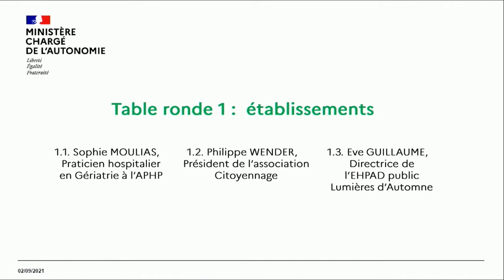Table ronde - Éthique, grand âge et établissements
Sophie Moulias
Praticien  hospitalier en Gériatrie à l’APHP

Philippe Wender
Président de l’association Citoyennage

Eve Guillaume
Directrice de l’EHPAD public Lumières d’Automne

Captation de la remise de la Charte « Éthique et Accompagnement du Grand Âge » sous le haut patronage du ministère chargé de l’autonomie. Charte remise le Jeudi 2 septembre 2021 par Fabrice Gzil à Mme Brigitte Bourguignon, Ministre déléguée Chargée de l’Autonomie.